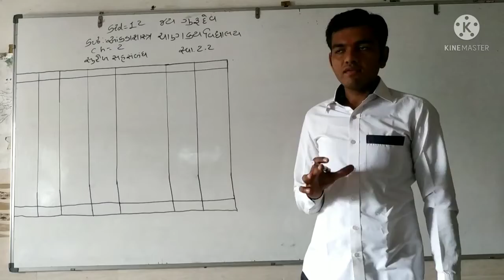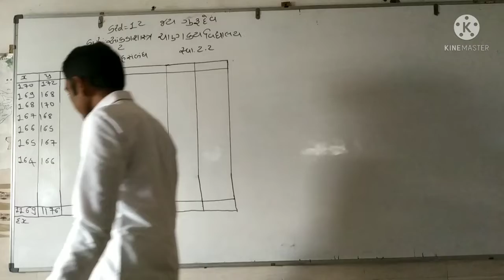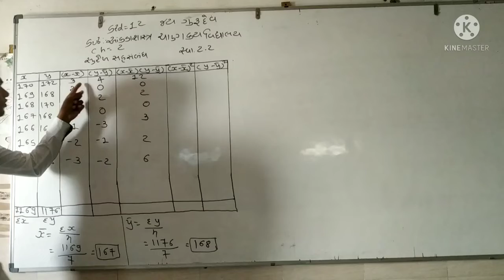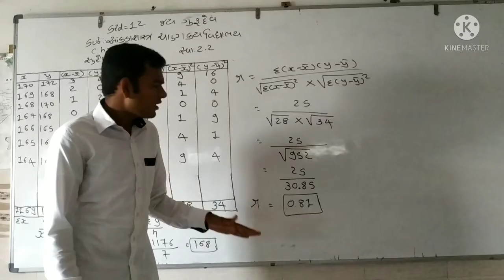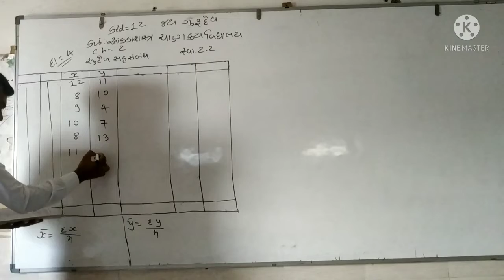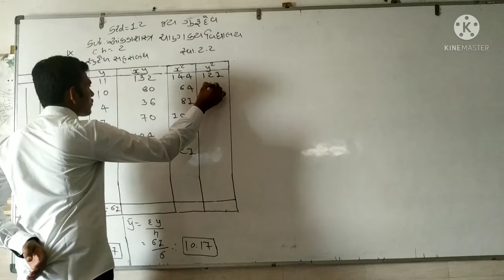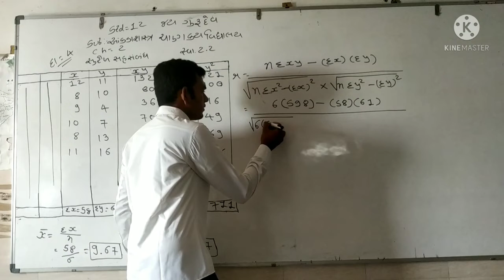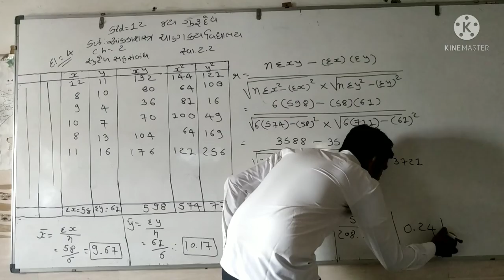New std 12 state ch 2 part 2